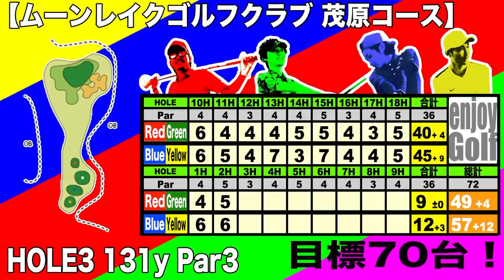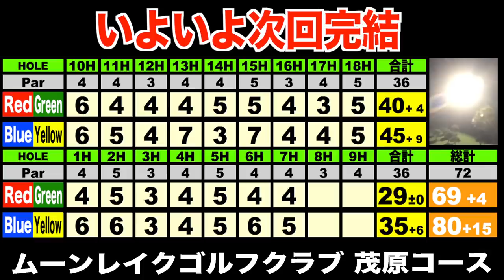ナイターでエンジョイベストボール 70台で周れ⑧ ムーンレイクゴルフクラブ茂原コースHOLE６-７ 【恵比寿ゴルフレンジャー】